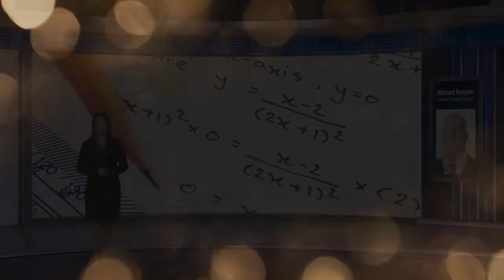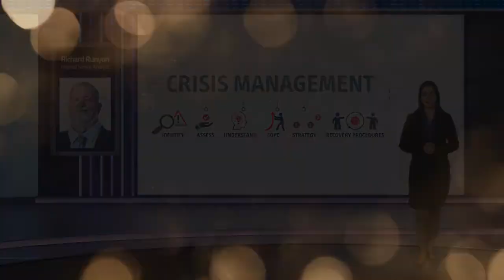Richard Runyon Recognized for His Work in the Sciences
For Richard G. Runyon, whose career in the sciences spanned four decades and a range of roles from biology instructor to a senior analyst for the Food and Drug Administration, his rewarding professional journey was not one he ever expected for himself.